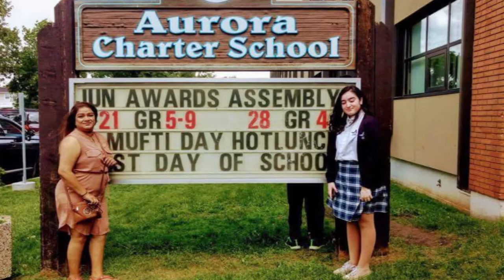Harmony TV Show Interview with Sadhna and Chaya